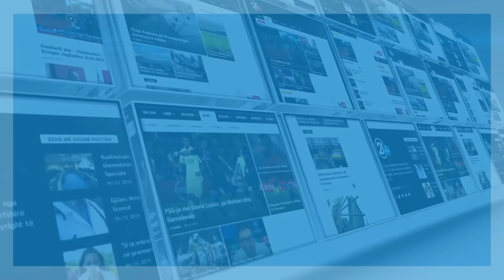DEKLARATA EMERKELIT NE BERLIN 09 05 2018